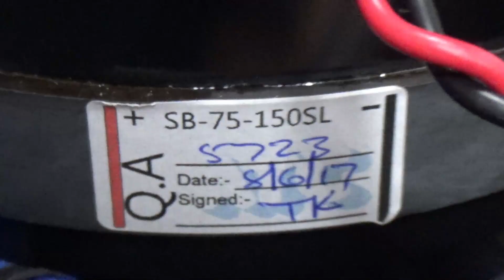ATC 20 흡음제 보강후 음악 녹음영상2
*게인이 약간높게입력되어 일그러짐이 가끔 들립니다.ㅠㅠ
2 Once Upon A Time In The West Steffi Vertriest
녹음기: 타스캄 DR-100 mk3